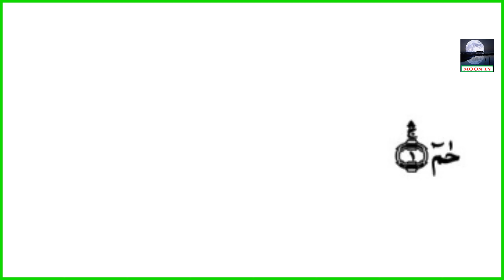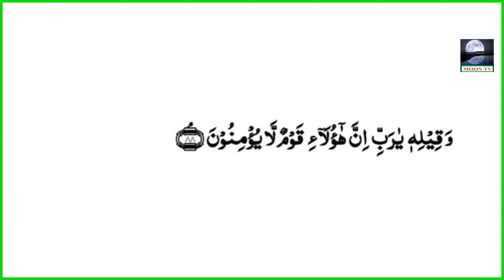43 - SURAH ZUKHRAAF || 1 - 75 - AYAAT || QARI MUHAMMAD BILAL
Hello Everyone.
THE_MOON  is one of the largest platforms of Islamic video
1. Recitation of the Qur'an BY QARI_MUHAMMED_BILAL SURAH_AZ_ ZUKHRUF
2. Quran live every morning. SURAH_AZ_ ZUKHRUF
3. Quran With Full Hd Text. SURAH_AZ_ ZUKHRUF
4. Quran with Urdu translation SURAH_AZ_ ZUKHRUF
مون   اسلامی ویڈیو کے سب سے بڑے پلیٹ فارمز میں سے ایک ہے۔
1. قرآن کی تلاوت۔ سورۃ_الزمر
2. قرآن ہر صبح لائیو۔
3. مکمل ایچ ڈی متن کے ساتھ قرآن۔
4. قرآن اردو ترجمہ کے ساتھ
پلیز سپورٹ کریں میرے چینل کو سبسکرائب کریں & میری ویڈیو پر کمنٹ کریں۔
Surahs (Chapters)